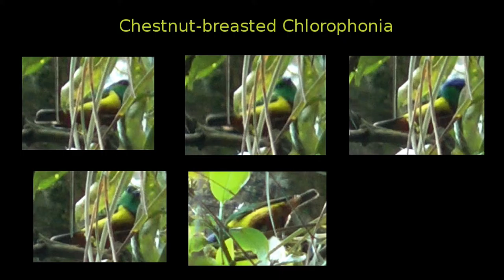Chestnut-breasted Chlorophonia, La Mucuy, Venezuela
This bird was almost invisible, high up in the canopy in the Andes, Venezuela. Zooming in to about 25X and overexposing the footage, gave this rather poor video, but with enhancement and cropping (second half of clip) I got a usable result. See the end for the best 5 frames. The chestnut rump and dark line between the green nape and yellow belly identifies this as a male